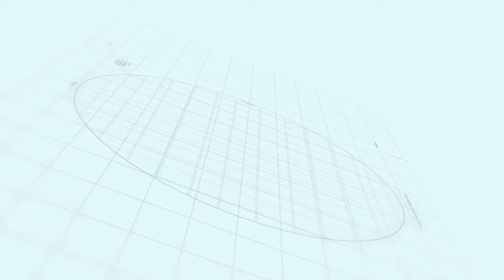Capital Smart City Islamabad Overseas Prime Block G | Development Status June, 2022 | Rizwan Cheema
Capital Smart City overseas prime block G
Makaan Solution
Development Progress
Islamabad
Rawalpindi